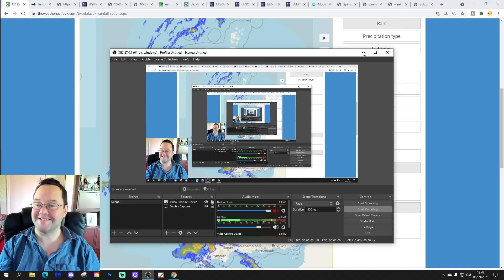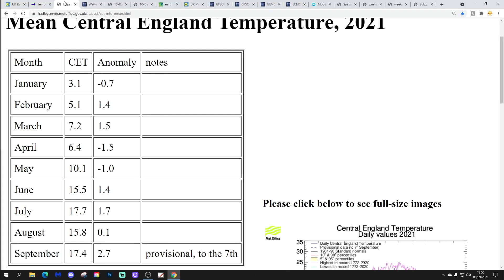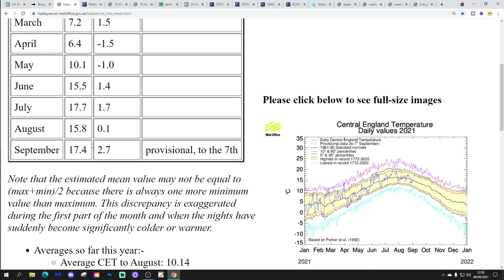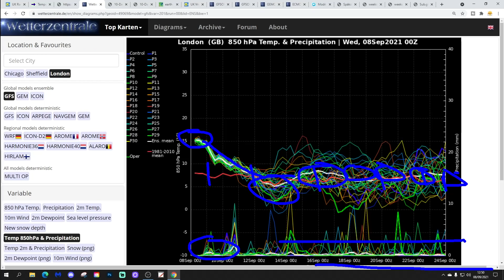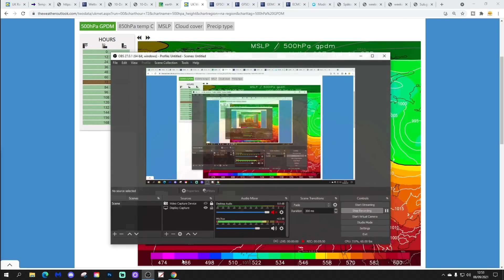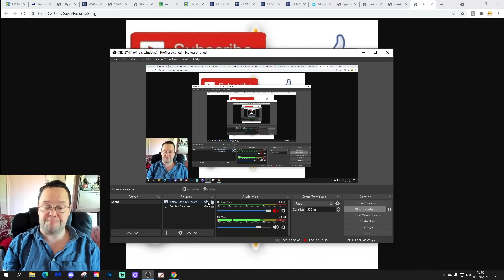Ten Day Forecast: Hints Of Autumn Third Week Of September?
Hello everyone and thanks for tuning in to today's video. We're going to look at the weather for the next ten to fourteen days for this video. Day ten will take us to the eighteenth of September and we'll be able to extend out beyond that with the extended GFS and ECM ensembles (they run to around a couple of weeks) - We'll have a look at the CFS V2 for the next four weeks taking us to the beginning of October.

High pressure is easing eastwards allowing a trough of low pressure to bring a risk of heavy showers and thunderstorms through the next day or two as well as a significant drop in temperature.

Over the weekend and into next week high pressure returns but with the anticyclone sitting to our north west we probably pull in cooler and cloudier easterly winds again with a risk of showers in the east.

Looking ahead to the second half of the month there are a few hints within some of today's extended model output that a significant change towards autumnal weather could take place in the third week of September... but this is uncertain as it's beyond ten days away...

💡  Video Credits: 💡

💡  GWV Links: 💡